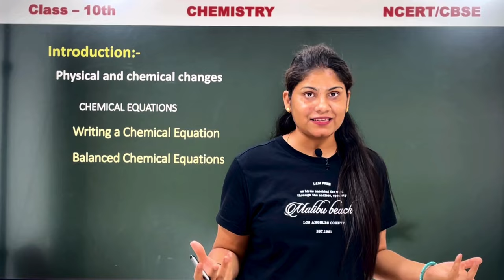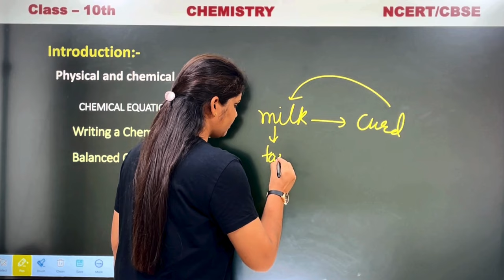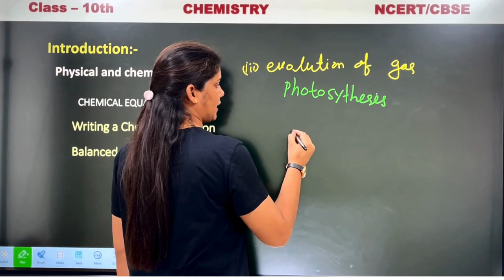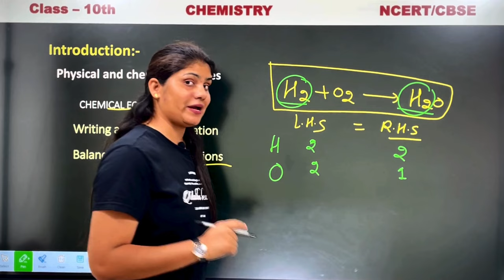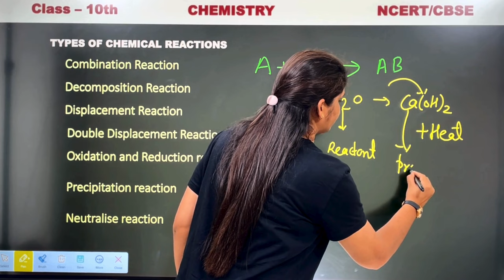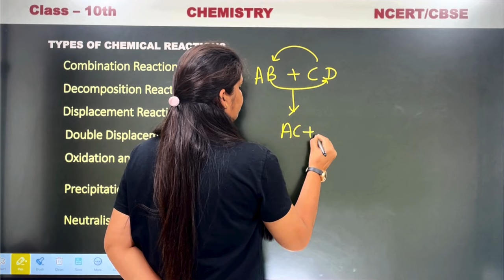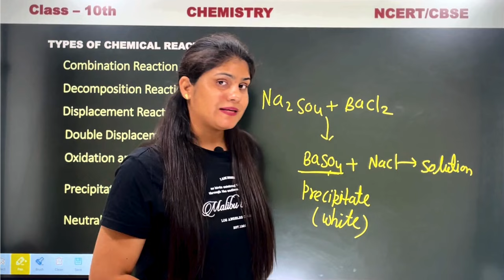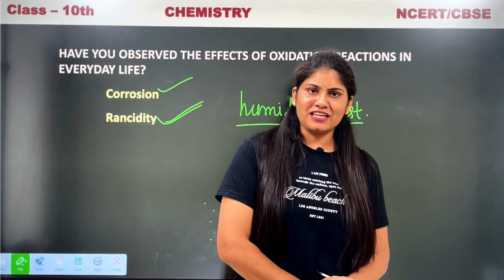chemical reaction and equations class 10 introduction chapter 1 easy explained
chemical reactions and equations class 10 full chapter
chemcial reaction and equations class 10 introduction